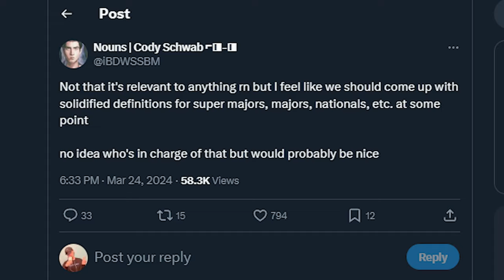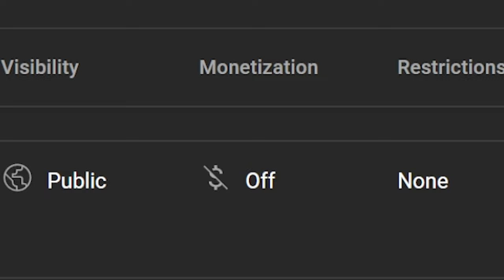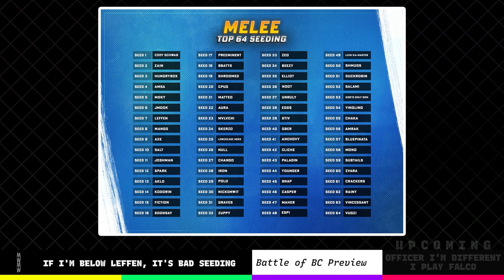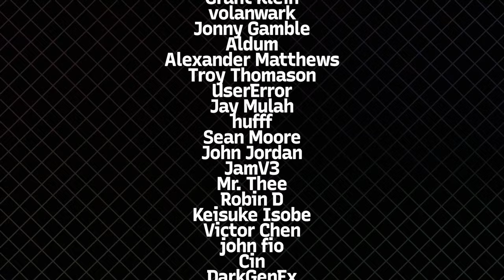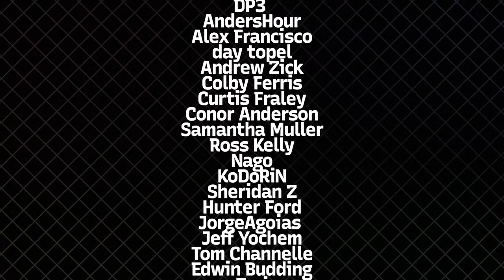The Secret to Good Melee Coaching | Fourside Fights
Welcome to Fourside Fights, the only melee talk show where someone wins!

Watch Wills, notMitch, Tafokints, and KirbyKaze debate recent events in Melee to find out who is the strongest pundit- the losers must settle it in smash. Tune in every other week at 9 eastern / 6 pacific to see who will reign as the scene’s most powerful pundit.

Follow these people on twitter so you can know when more cool stuff is coming:

0:00 Start
2:02 How the Show Works
3:09 Ground Control To Major Juan
6:28 All Hail Fiction Is An Order
12:15 Cody Wouldn't Survive In A More Physical Era
19:00 Paycheck Stealers or Enhancers?
24:25 If I'm Below Leffen, It's Bad Seeding
29:33 Officer I'm Different I Play Falco
32:42 TIEBREAKER
37:08 FOURSIDE FIGHT
41:29 Thanks For Watching